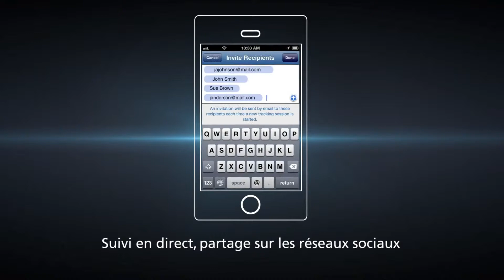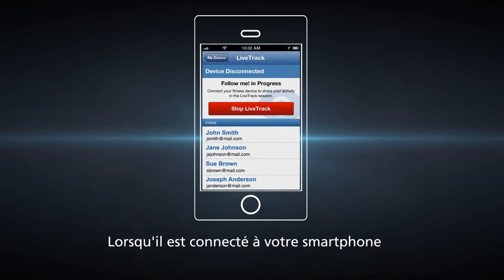Garmin Edge Demo FR